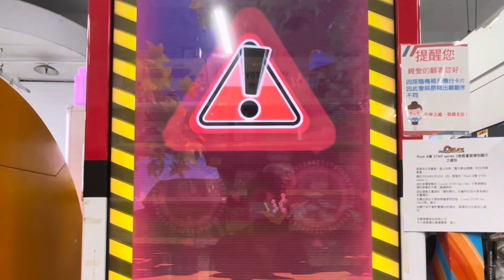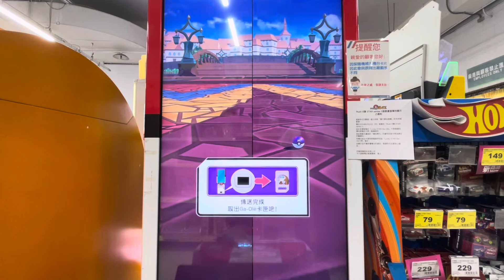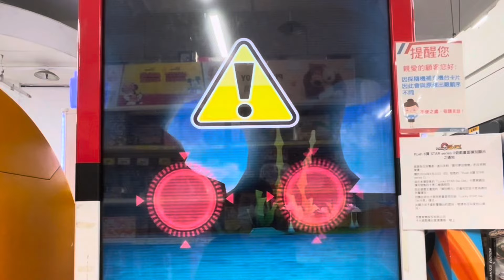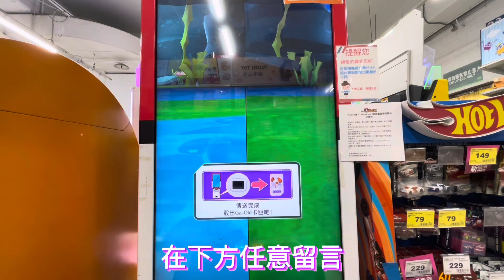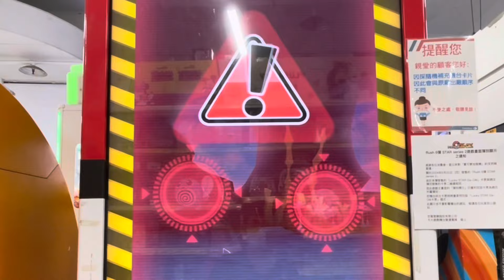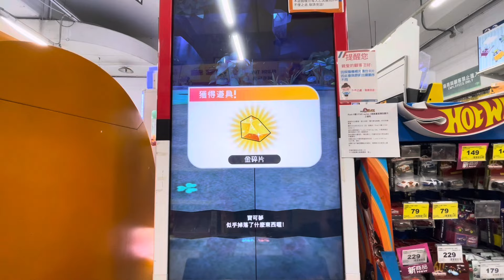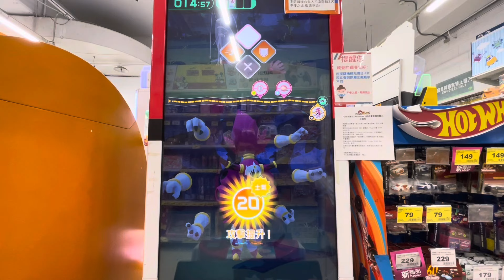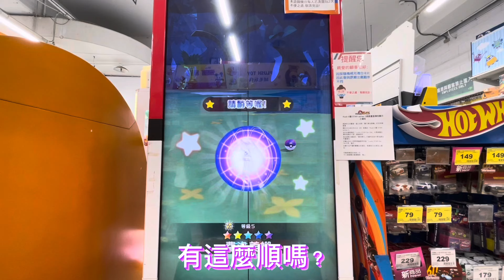五星抽獎活動 - Pokémon Gaole RUSH 6彈 - 抓到手推大師球的手感？！今日是大師球加成日？！- 精靈寶可夢 - Pokemon - GaOlé - 加傲樂 - 神奇寶貝